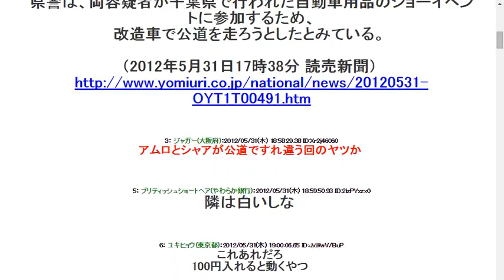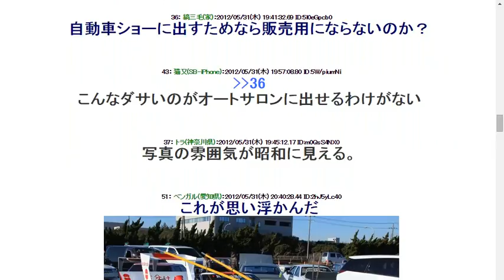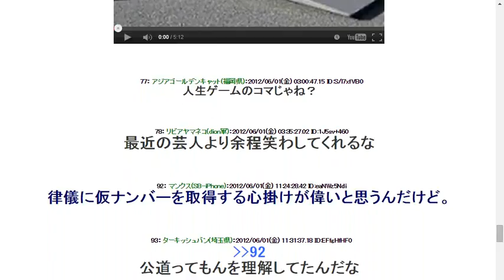201262【画像】公道走った改造車がジオン公国の発注にしか見えない件ｗｗｗｗｗｗ